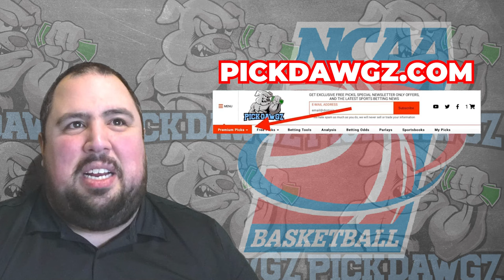Fresno State vs UNLV 2/14/24 Free College Basketball Picks and Predictions | NCAA Tips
The UNLV Runnin' Rebels take on the Fresno State Bulldogs in Wednesday's College Basketball Action. Get Chris' College Basketball Pick and Prediction for this game.